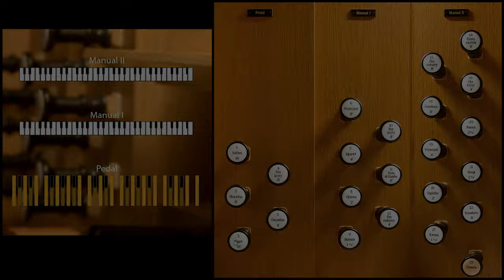Tour of Stops - Długa Kościelna, Kaminski-Organ II/22 (FREE Hauptwerk V Sampleset, Piotr Grabowski)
Tour of Stops of the Kaminski-Organ (2012) of St. Anne's Church in Długa Kościelna, Poland. This Demo was played on the Gloria Klassik 230 using Hauptwerk and the free Sampleset "Długa Kościelna" made by Piotr Grabowski.

Timestamps:

1. Manual: Hauptwerk - 00:00​​
Crescendo 1. Manual - 05:30
Tutti 1. Manual - 06:24

2. Manual: Oberwerk - 06:56
Reed 2. Manual - 11:46
Crescendo 2. Manual - 12:16
Tutti 2. Manual - 13:14

Tremulant 2. Manual - 13:35

Pedal - 19:24

Full Organ/Tutti - 20:58

Sampleset and Pictures made by Piotr Grabowski